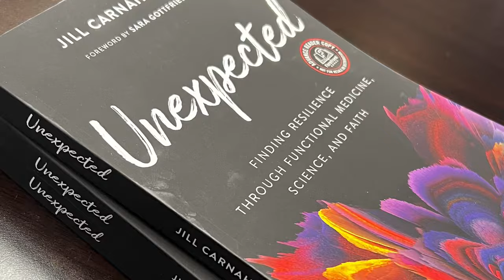159: Dr Jill interviews Dr Jill Schofield on the Breast Implant Illness - MCAS, POTS connection.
In this enlightening interview, Dr. Jill Carnahan sits down with renowned expert Dr. Jill Schofield to discuss the fascinating connection between Breast Implant and MCAS (Mast Cell Activation Syndrome), POTS (Postural Orthostatic Tachycardia Syndrome), and Dysautonomia.

Key Points
1) Why adjuvants like silicone from breast implants may be causing autoimmunity or MCAS
2) One reason we are seeing increase in mast cell activation syndrome (MCAS) after COVID
3) The benefits of using IVIG and other medications for breast implant related illness, POTS and dysautonomia.

Dr. Jill Schofield

Dr. Schofield is the Founder and Director of the Center for Multisystem Disease. She graduated from the University of Colorado School of Medicine with Honors in 1995 and completed her internship and residency in internal medicine at the Johns Hopkins Hospital in Baltimore from 1995 to 1998. She worked for many years as a hospitalist and teaching attending at St. Joseph Hospital in Denver before developing an interest in autoimmune disease.

She has published a number of original research papers and regularly presents her work at national and international meetings. She is an Associate Clinical Professor at the University of Colorado in the Department of Medicine.

Dr. Schofield was the recipient of the Dysautonomia Support Network Patient’s Choice Game Changer Award in 2019 for her work in the use of immunoglobulin therapy in autoimmune dysautonomia. Her primary areas of interest are the antiphospholipid syndrome and the emerging fields of autoimmune dysautonomia and mast cell activation syndrome. She has developed considerable expertise and interest in searching for the underlying cause of dysautonomia in adults and children who fail to improve with conservative therapies